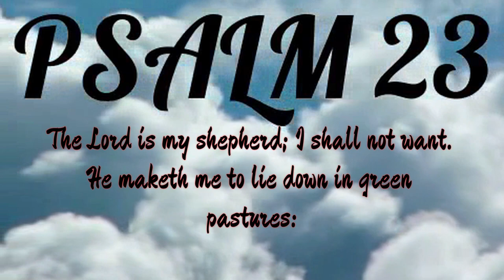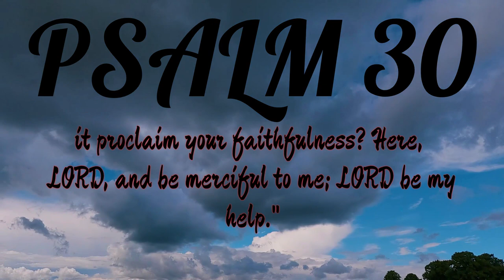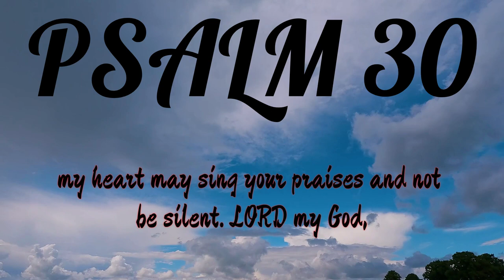PSALM 23, PSALM 30 for Love and Hope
Embrace the love and joy found in the book of Psalms.  Psalms 23 and 30 are excellent verses to encourage and enlighten everyone.

Finding Peace in Every Step: The Enduring Message of Psalm 23

One of the most beloved and comforting passages in the Bible, Psalm 23, offers a timeless message of peace, trust, and guidance.  This short psalm paints a beautiful metaphor, comparing God to a shepherd and believers to his flock.  The imagery of lush pastures, still waters, and a protective shepherd's rod resonates with feelings of security and provision.

The Psalm's importance lies in its ability to address our deepest human needs.  It acknowledges life's challenges, with references to "the valley of the shadow of death," but assures us that God walks beside us even in difficult times.  The lines "You prepare a table before me in the presence of my enemies" offer a powerful image of God's unwavering care and protection.

Psalm 23 is a source of solace for people of all walks of life.  It's simple yet profound message transcends age, culture, and circumstance.  Whether facing anxieties, navigating uncertainties, or simply seeking comfort, the Psalm reminds us that we are not alone.  With God as our shepherd, we can find peace, strength, and hope on our life's journey.

From Despair to Praise: The Transformation of Psalm 30

Psalm 30 offers a powerful testament to the transformative power of faith.  The psalm begins with a desperate plea for God's intervention, expressing feelings of despair and vulnerability.  The psalmist speaks of illness, enemies, and a fear of death.  However, the tone quickly shifts to one of gratitude and praise.

This shift highlights the importance of the psalm.  It acknowledges the reality of suffering but also emphasizes the power of prayer and God's ability to turn sorrow into joy.  The psalmist declares, "You have turned for me my mourning into dancing," reflecting a profound sense of gratitude for answered prayers and renewed hope.

Psalm 30 reminds us that God is present in both our joys and sorrows.  It offers comfort to those facing challenges and inspires us to express gratitude for blessings received.  The psalm's message of transformation serves as a beacon of hope, reminding us that even in difficult times, praise and thanksgiving can lead to a renewed sense of God's presence and love.

We have LIVE streams of softly narrated Psalms Every day and also a vast catalog of PRAYERS and PASSAGES  for you to explore.
We invite you to click the Faith in Scripture below and join us on our spiritual journey.